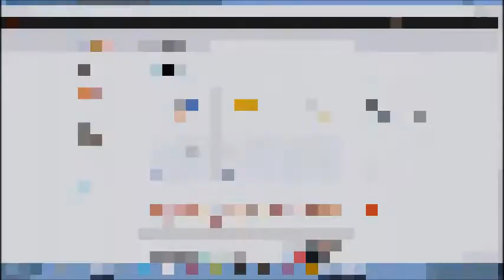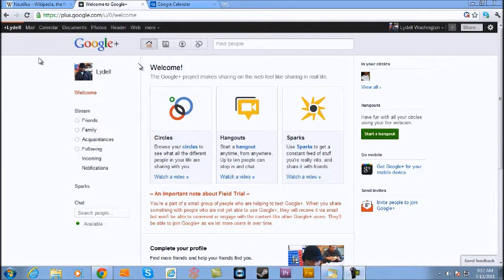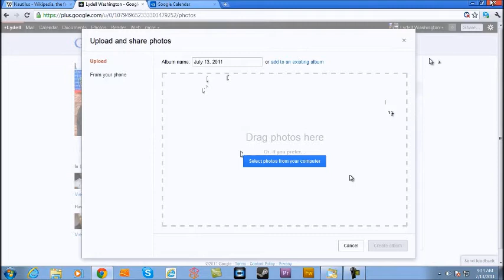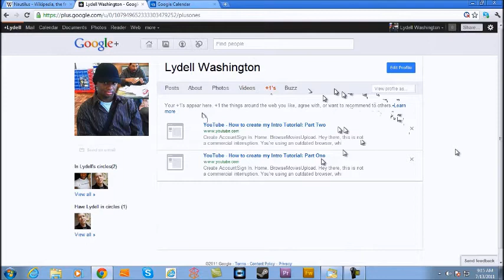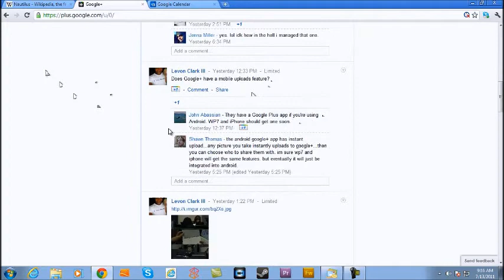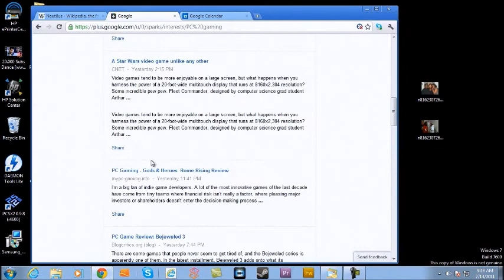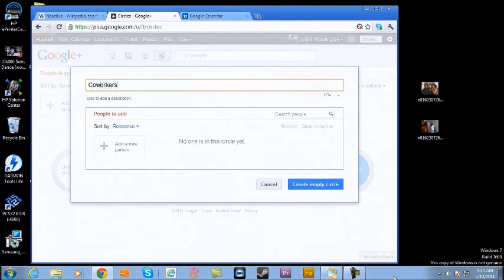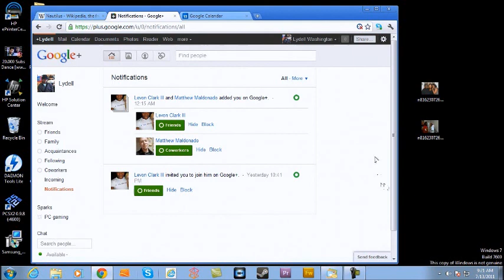ZephyrnixLive: Checking out Google+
Checking out Google Plus, is it really a Facebook killer? Find out and judge for yourself.